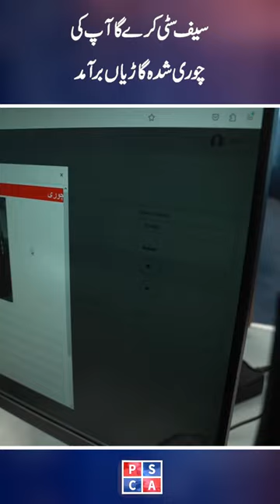سیف سٹی کرے گا آپ کی چوری شدہ گاڑیاں برآمد!